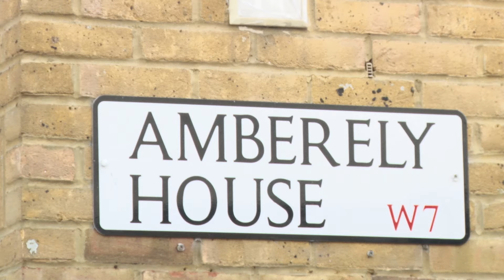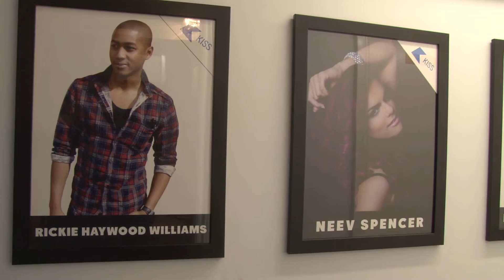Feature: Music, Health & Wellbeing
Pop stars are frequently accused of being frivolous celebrities, but often the music that they make has a deeper meaning and wider reaching impact on people’s lives, particularly when it comes to mental health.